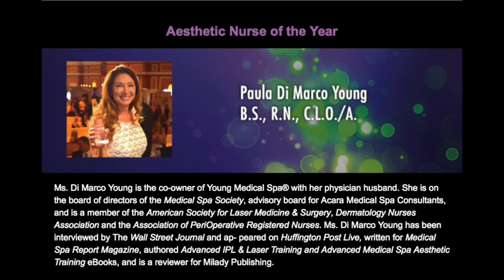Podcast Episode 64 - The Plastic Surgery Network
In this episode Nurse Paula Young of Young Medical Spa® is excited to announce that her podcast, "It's a Young Thing with Nurse Paula Young", is now the official podcast of The Plastic Surgery Network which is available on the Apple TV App.